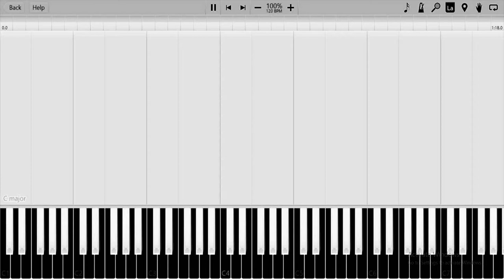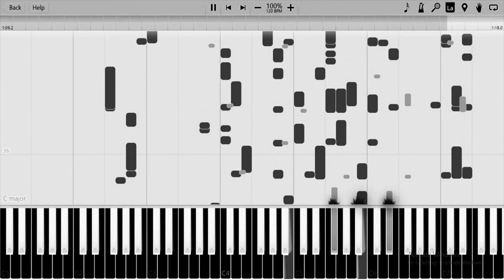Snail Bob 1 Main Theme But It's A Piccolo And It's In G Major